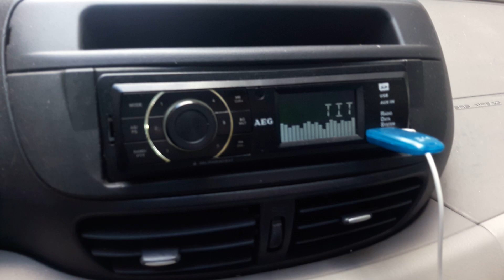Nissan Almera Tino 2002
Hallo und Herzlich Willkommen auf meinen Kanal  liebe Freunde.
Ich bin Security 78 und komme aus Germany..
Ich nehme hauptsächlich Videos auf türkisch und  deutsch auf.
Ich poste alles was Mir so gefällt.
Ich biete auch euch KOSTENFREI Hilfe für VAVOO , KODI , iptv und  weitere an.
Ich habe 7 Whatsapp Gruppen a. 250 user. Ich habe mehrere Admins die uns dabei unterstützen.
Wir wachsen jeden Tag weiter.
Wollt Ihr dabei sein ???
Dann sende eine Whatsapp Nachricht an :
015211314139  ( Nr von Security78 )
Wir freuen jetzt schon auf euch .!

Bis Bald.
Security 78

vavok 18 apk download
vavoo 08.2019
vavoo 0xc00007b
vavoo 1.35
vavoo 1.5
vavoo 1.51 download windows
vavoo 151 c apk download
vavoo 18 bundle
vavoo 18 windows 10
vavoo 18.1
vavoo 18.1 apk
vavoo 18.1 download
vavoo 3
vavoo 3 99 monatlich
vavoo 3.liga
vavoo 4k auflösung
vavoo 4k filme
vavoo 4k iptv set top box
vavoo 6.2
vavoo 64 bit
vavoo 64 bit version
vavoo 64 bit windows
vavoo 64 bit windows 10
vavoo cache einstellen
vavoo cache leeren windows
vavoo champions league
vavoo change language to english
vavoo clone bundle
vavoo connect code eingeben
vavoo crack windows 2019
vavoo cyberghost
vavoo docklite
vavoo doctor who
vavoo dr who
vavoo e mail adresse
vavoo e mail adresse eingeben
vavoo eagle eye bundle
vavoo email hack
vavoo epg addon
vavoo epg installieren
vavoo error unable to create application
vavoo error unable to create gui exiting
vavoo ersatz tv
vavoo evil mod apk
vavoo gast aktiv
vavoo geht nicht 2019
vavoo gigablue
vavoo google play store
vavoo greek bundle
vavoo griechische sender
vavoo gse iptv
vavoo gui fehler
vavoo hacks
vavoo hakt immer
vavoo handy auf tv streamen
vavoo hansi
vavoo hansi bundle
vavoo hilfe
vavoo hoster
vavoo hoster einstellen
vavoo huawei
vavoo hängt sich auf
vavoo jahresabo
vavoo jetzt wieder kostenlos
vavoo jugendschutz deaktivieren
vavoo leopard
vavoo oder iptv
vavoo oder kovoo
vavoo oder vavoo pro
vavoo oder voodoo
vavoo oder ähnliches
vavoo offline installer
vavoo ohne box
vavoo oho bundle
vavoo on apple tv
vavoo openatv
vavoo qualität
vavoo quellen hinzufügen
vavoo quick launch menu ändern
vavoo raspberry pi installieren
vavoo repo 2019
vavoo repo installieren
vavoo repository
vavoo repository 2019
vavoo repository download
vavoo repository zip
vavoo rtl
vavoo rtl now
vavoo russische sender
vavoo sprache ändern
vavoo ultimate bundle
vavoo umgehen android
vavoo und cyberghost
vavoo und fire tv stick
vavoo und vpn
vavoo untertitel
vavoo untertitel ausschalten
vavoo untertitel einschalten
vavoo untertitel einstellen
vavoo updaten
vavoo vako
vavoo vavoo-lite
vavoo verlangt pro
vavoo verlangt pro version
vavoo version
vavoo vom mac löschen
vavoo von handy auf tv streamen
vavoo vpn kostenlos
vavoo vti
vavoo vvf pulse 3.0 bundle basic i vvf
vavoo waiting for external storage
vavoo web installer
vavoo welche bundle url
vavoo wie bezahlen
vavoo wie lange kostenlos
vavoo will immer pro
vavoo will pro version
vavoo win 7
vavoo without pro
vavoo world
vavoo xbox one
vavoo xbox one s
vavoo xiaomi mi box
vavoo xstream bundle
vavoo zahlung
vavoo zahlungsmöglichkeiten
vavoo zattoo
vavoo zeigt kein live tv
vavoo zeigt vavoo pro erforderlich
vavoo zeitbegrenzung
vavoo zeitlich begrenzt
vavoo zip installieren
vavoo zugangsdaten
vavoo zurücksetzen
vavoo'da 3.99
32 farz ilahi
4 dakika 19 ilahi
4 dilde ilahi
4 saatlik ilahi
6 ilahi
6 saatlik ilahi
71 ilahi
8 defli ilahi
8d music ilahi
9. sınıf ilahi beatbox
90lar ilahi
abdurrahman önül 8 ilahi
allah 99 ilahi
allah vocals only
en damar 6 ilahi
en güzel ilahi 7
hurri 8. ilahi
ilahi
ilahi 1 hour
ilahi 1 saat
ilahi 10
ilahi 10 saat
ilahi 1019
ilahi 15 temmuz
ilahi 1990
ilahi 1h
ilahi 2
ilahi 2010
ilahi 2014
ilahi 2015
ilahi 2016
ilahi 2017
ilahi 2018
ilahi 2019
ilahi 2019
ilahi 2019 yeni
ilahi 2020
ilahi 3
ilahi 3 saat
ilahi 30 saniyelik
ilahi 30 saniyelik huzur
ilahi 30 sec
ilahi 3afassi
ilahi 3d
ilahi 4
ilahi 40
ilahi dügün
ilahi dünya
ilahi e bukur
ilahi e xhuma
ilahi e xhuma
ilahi en güzel
ilahi englisch
ilahi english
ilahi ente rabbi ve enel abdu
ilahi eski
ilahi ezan
ilahi ezgi
ilahi ezgiler
ilahi farsca
ilahi faruki
ilahi fatih
ilahi fatima
ilahi fm
ilahi fon

best iptv 2019
dish tv ip address
grundig tv ip adresi
how does iptv work
ip address vizio tv
ip camera to tv
ip de tv philips
ip man global tv
ip man origins tv series
ip man tv series 2013
ip tv 1&1
ip tv delisi
ip tv dil seçeneği
ip tv donuyor
ip tv geräte
ip tv kutusu
ip tv lere inceleme
ip tv mediacenter
ip tv mediacenter 1.0 hacken
ip tv razzien
ip tv ses sorunu
ip tv streamen
ip tv tv kurulumu
ip tv verteiler
iptv 2 fernseher
iptv 20 euro
iptv 4000 channels
iptv 404 not found
iptv 4k box
iptv 4k deutsch
iptv 4k uhd
iptv 4k uhd m3u
iptv am pc
iptv amazon
iptv amazon
iptv android tv
iptv anmelden
iptv app android
iptv app panasonic
iptv app runterladen
iptv auf fire tv stick
iptv auf iphone
iptv baskın
iptv box sky
iptv buffering